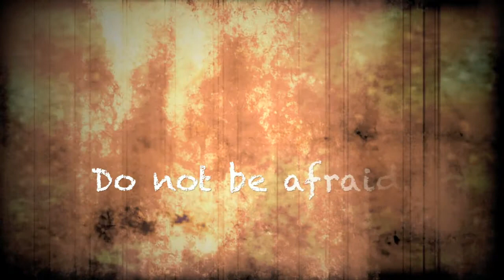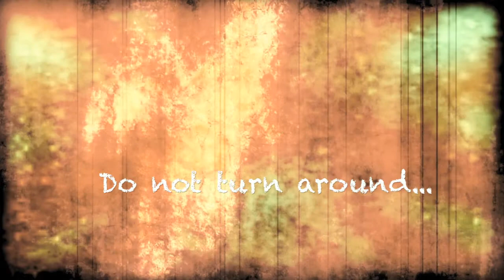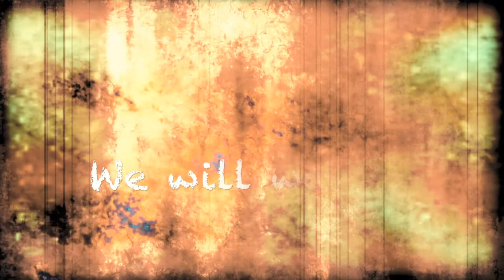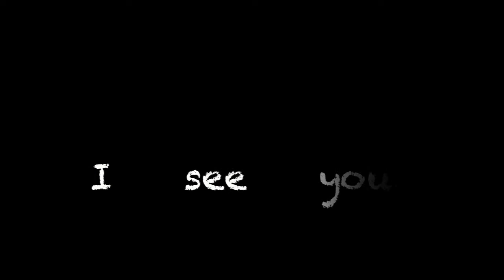I SEE YOU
A Halloween Short Feature